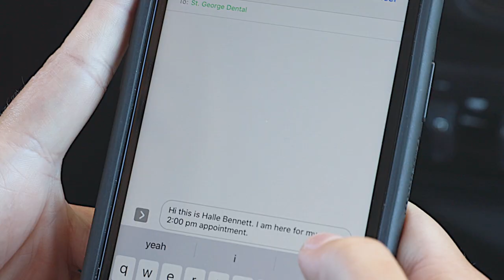MangoVoice | Social Distancing | Text From The Parking Lot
Is your Dental Office social distancing? Are you texting from random numbers in order to let patients know when it's safe to come in from the parking lot?

With Mango Voice you can now two-way text from your business number directly from our desktop app.

This enables your team to communicate seamlessly from the number your patients know and recognize.

Watch how Mango’s text service can streamline your parking lot communication.

Don't forget to click the 🔔 icon for notifications when I post a new video!